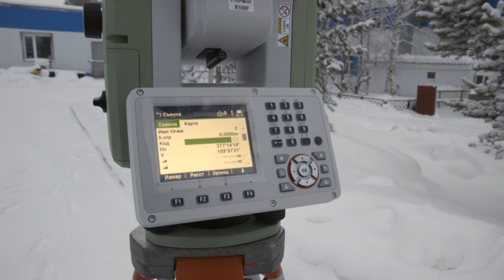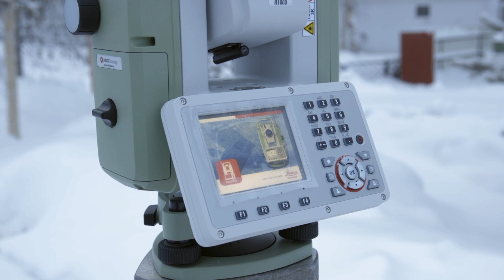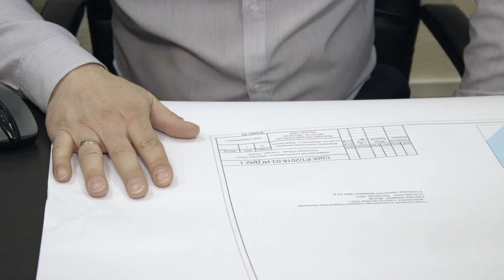Профессия газовик. Чем занимается маркшейдер?